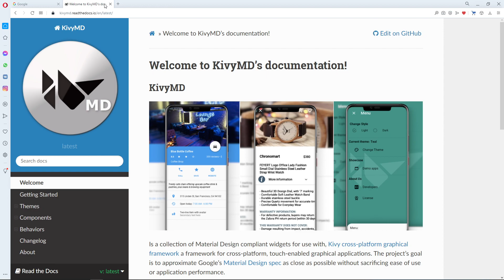Every project ends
Every project ends like this! Who has the same thing?
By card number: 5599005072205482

👍 Set Like it if you liked the video 👍